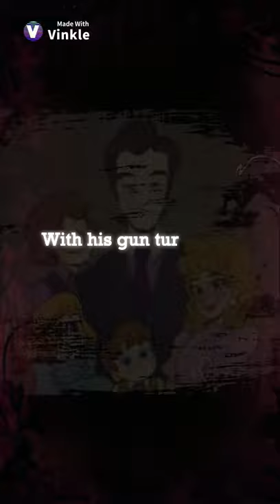Hayloft meme || vinkle || pics not mine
Haylost meme